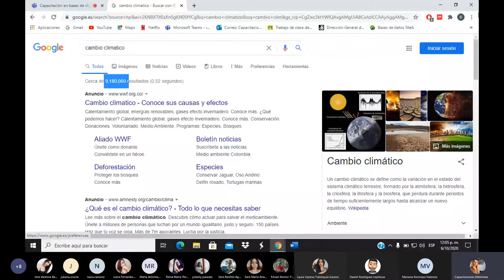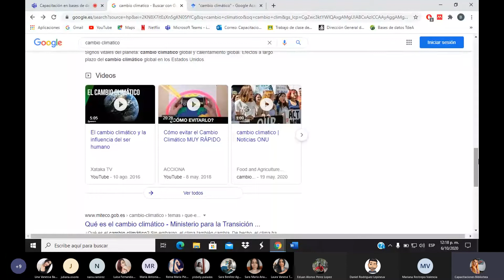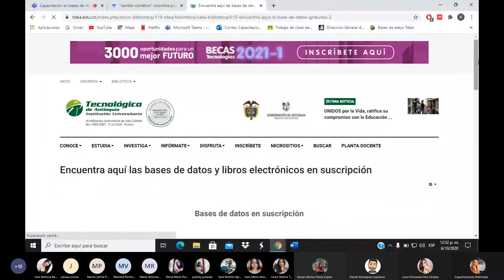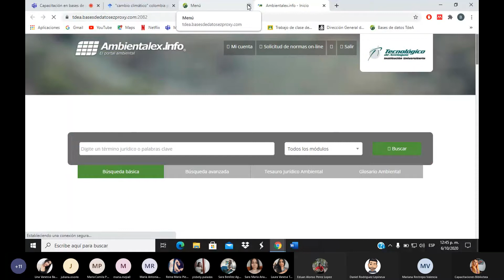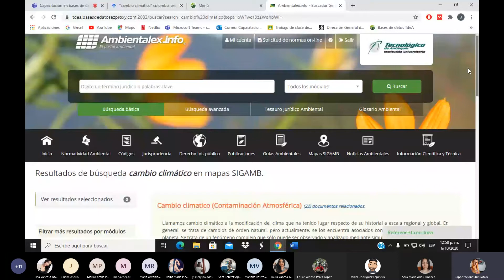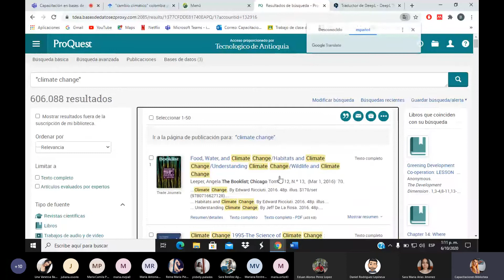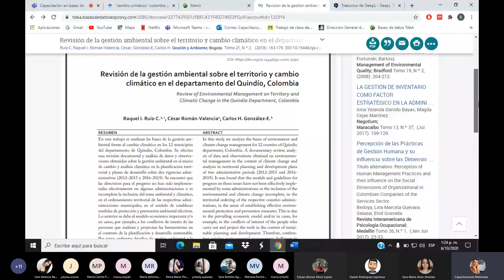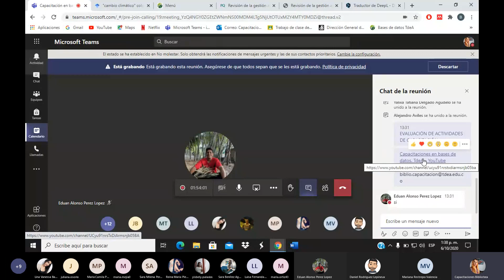Tecnología en Gestión Agroambiental. Capacitación en bases de datos y ALFIN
Asignatura: Agroambiental
Realizado por: Dahiana Zapata
Fecha: 06 de octubre, 2020